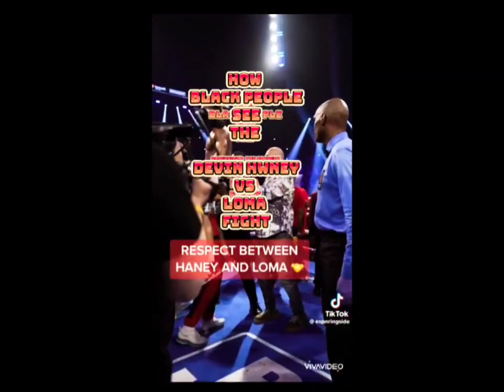How We All Saw Devin Haney vs Lomachenko Results